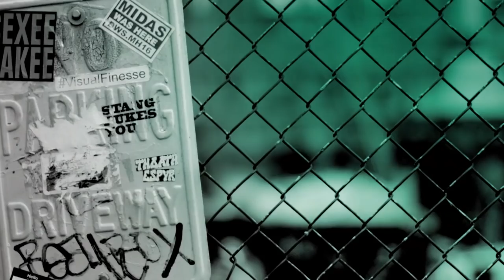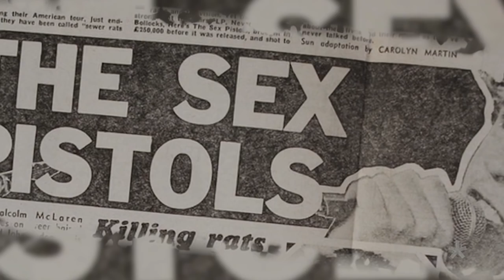John Lydon And Tabbert Fiiller Discuss 'The Public Image Is Rotten' Documentary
After the breakup of the Sex Pistols, John Lydon / John Rotten, formed Public Image Ltd his groundbreaking band which has lived on nearly 15 times as long as his first one. He kept the band alive ever since, through personnel and stylistic changes, fighting to constantly reinvent new ways of approaching music, while adhering to radical ideals of artistic integrity. John Lydon has not only redefined music, but also the true meaning of originality. Directed by Tabbert Fiiller, the documentary, 'The Public Image Is Rotten,' offers a behind-the-scenes look at one of music's most influential and controversial careers.